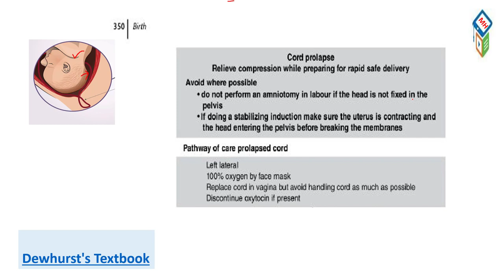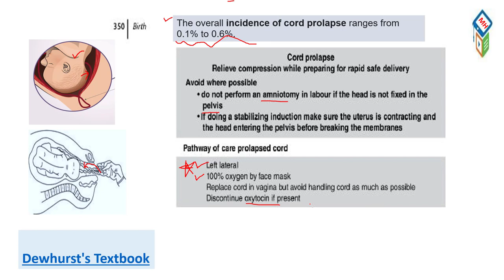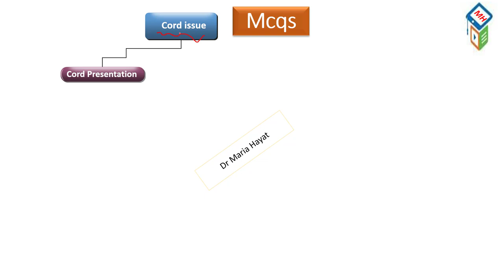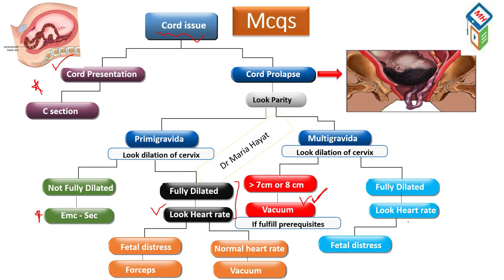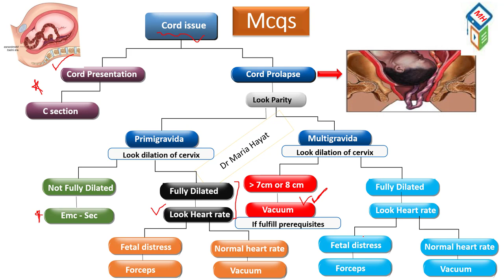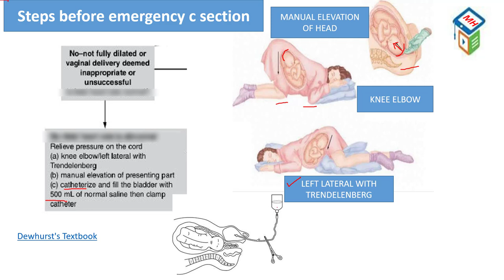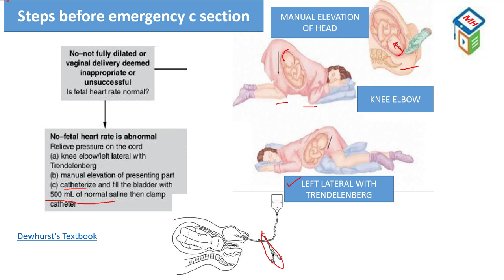CORD PROLAPSE LECTURE | CPSP FORMAT | IMM | MCPS | MD | FCPS